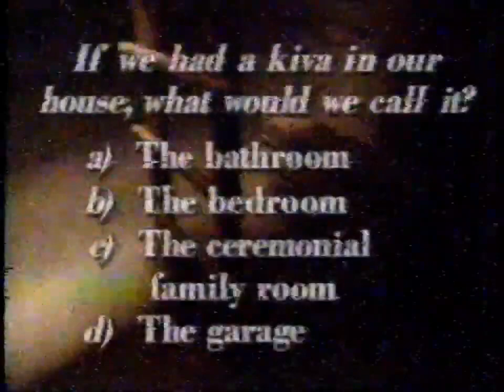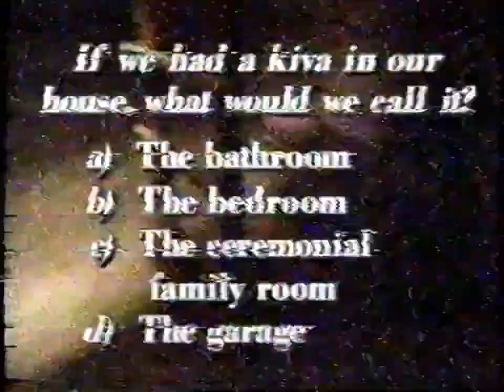PTV PARK Program Break (KRMA-TV 1995)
Recorded After Bill Nye the Science Guy and Before Barney and Friends

Credit: Carter Media Achrive

Order:

0:00 - Bill Nye the Science Guy Closing Credits
0:03 - Bill Nye the Science Guy Funding Credits
0:27 - KCTS Satellite Logo
0:33 - Really Short Show PSA
1:22 - Sports Cartoon PSA
3:43 - KCTS Station ID
3:49 - KCTS Local Funding: Barney and Friends
4:05 - Barney and Friends Funding Credits